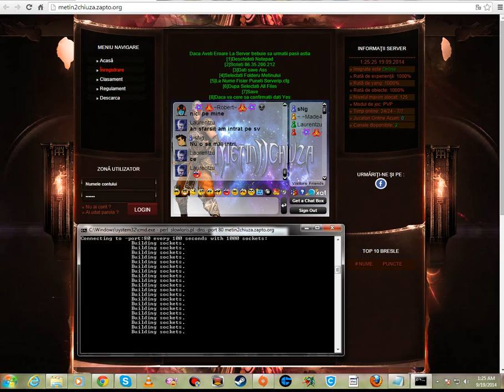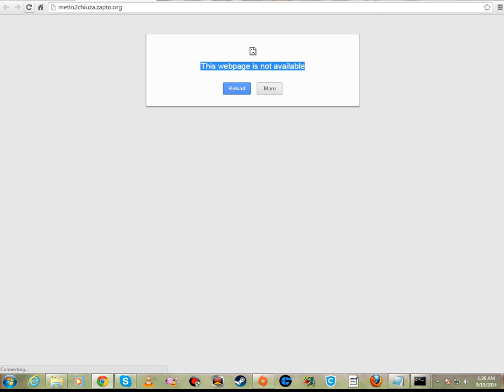Metin2chiuza FLOOD SLOWLORIS.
Metin2chiuza DOWN BY SNG.